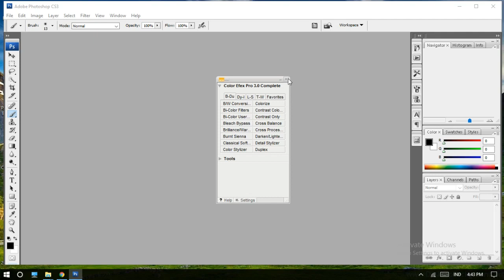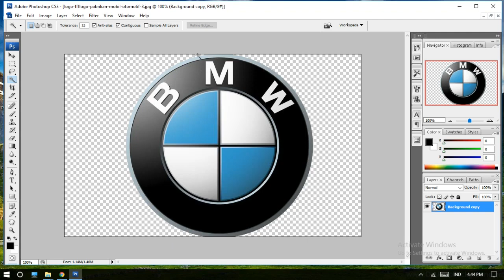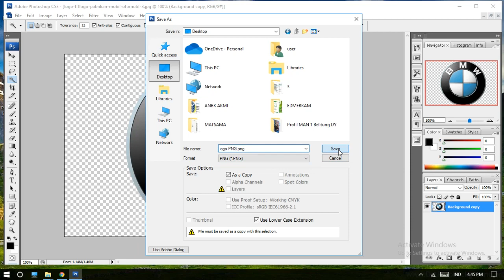Rajawali Computama - Tutorial Menghilangkan Baground Putih pada Logo Menggunakan Photoshop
Tutorial Menghilangkan Baground Putih pada Logo Menggunakan Photoshop